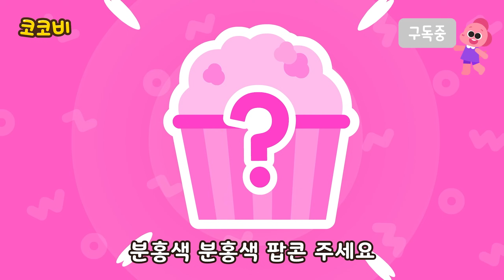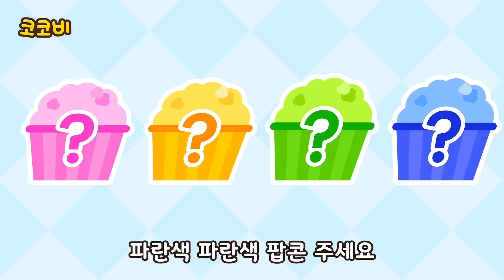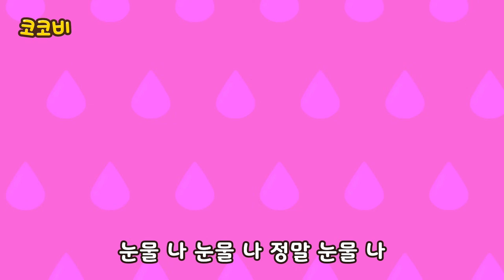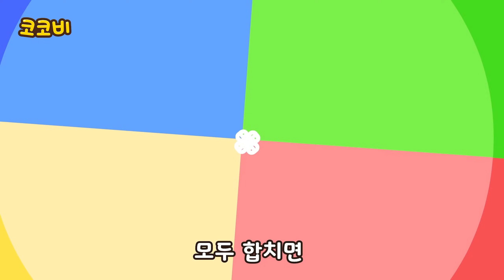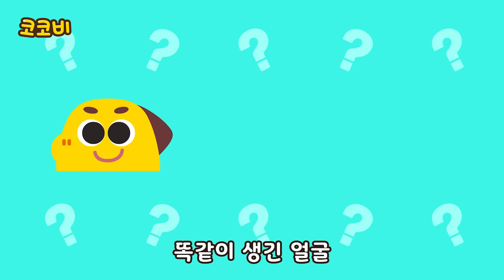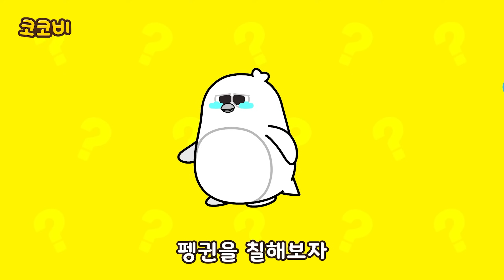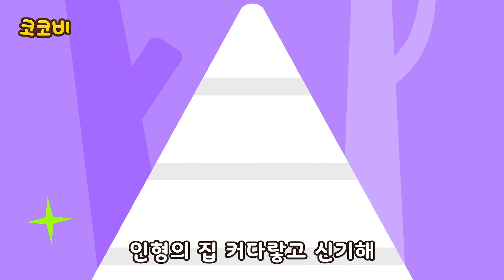탕! 탕! 달콤한 탕후루🍓😋+ 외 과일 · 간식송 모음집 | 어린이 인기 동요 | 코코비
노래 음악 코코비동요 실내 체조 댄스 간식송 색깔놀이
kids song, for kids, preschool, baby, education, toddler, fun, family